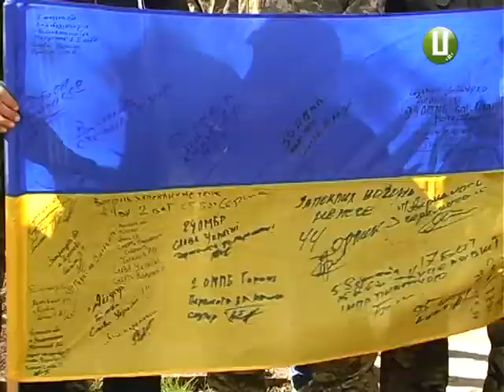АТОвці Красилівщини протестують проти місцевого суддівського свавілля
АТОвці Красилівського району вийшли на акцію протесту під стіни місцевого суду. Такою потужною підтримкою заручилися аграрії. Переконують , у районі існує кругова порука посадовців. Принаймні , колишніх. І це ,кажуть, відображається ,навіть, на судовій системі. Михайло Жила продовжує тему.